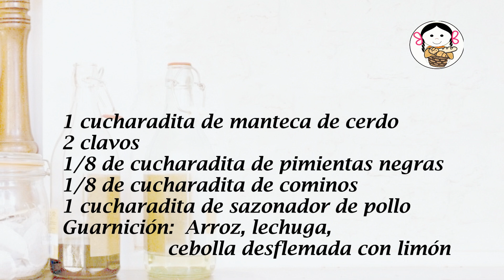Pollo en adobo ranchero.- RecetasdeLuzMa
Aunque un adobo  en general  podría ser sin chiles… En las cocinas mexicanas  lo que llamamos adobo  es una mezcla de chiles, especias y sal con o sin vinagre con la que marinamos, conservamos, cocemos, asamos, freímos u horneamos carnes, aves , pescados y mariscos.  Así que si mencionan “adobado”  quiere decir que tiene chiles y todo lo demás…   y de seguro va a estar delicioso!!   Los invito a probar este rico Adobo ranchero.

Pollo en adobo ranchero
        2 -  4 porciones
        Tiempo de preparación 15min
        Tiempo de cocción 45 min
Ingredientes
½ pollo en trozos (1200g)
2.5 litros de agua
Sal de mar al gusto
2 chiles anchos
2 o 3 chiles guajillos
2 o más chiles morita
1 trozo de cebolla
2 ajos
1 cucharadita de manteca de cerdo
2 clavos
1/8 de cucharadita de pimientas negras
1/8 de cucharadita de cominos
1 cucharadita de sazonador de pollo
Guarnición:  Arroz, lechuga, cebolla desflemada con limón

Chicken in ranchero adobo (marinade)
         2 - 4 servings
Ingredients
½ chicken in pieces (1200g)
2.5 liters of water
sea salt to taste
2 ancho chili peppers
2 or 3 guajillo chilies
2 or more morita peppers
1 piece of onion
2 garlic
1 teaspoon of lard
2 nails
1/8 teaspoon black pepper
1/8 teaspoon cumin
1 teaspoon chicken seasoning
Garnish: Rice, lettuce, defleshed onion with lemon